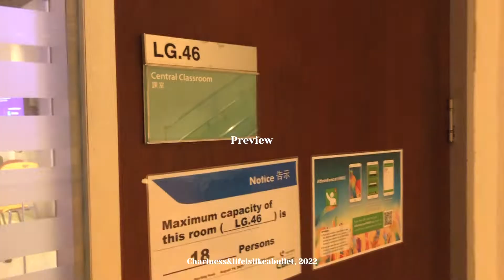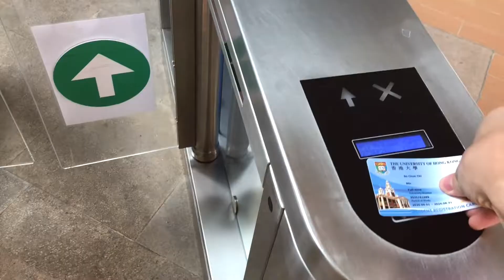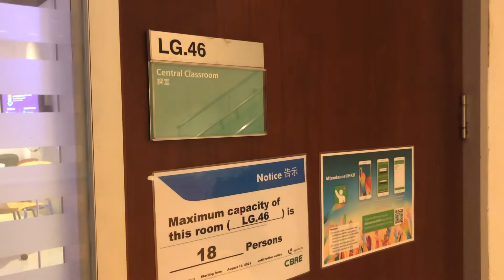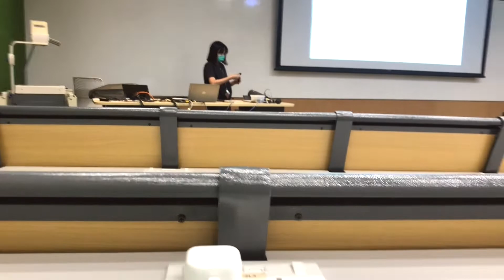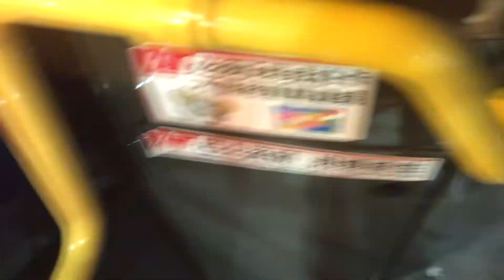VLOG｜📚在香港大學上學的一天 | HKU Vlog | Uni Life in Hong Kong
哈囉大家好!!✨我是Charles!

歡迎來到我的新vlog！這次我拍了我在香港大學上學的一天，我不知道為甚麼我的vlog這麼短haha，可能我下次需要做多點有意思的東西才有素材呢，或者你們想我拍我的樣一邊說話一邊vlog呢，請在下面留言告訴我聽！你們每一個留言都是我繼續進步的動力！

老實說這段vlog已經是上年的事情了，因為我sem1是實體課所以我才有機會回學校拍vlog，但是大家都知道sem2開始我們又進入了網課的生活... 所以我sem2幾乎沒有機會可以拍片 :( 不過都已經過去了，希望接下來會更好吧！

Love yourself :)

最溫暖的祝福
Charles

｜𝐟𝐚𝐪｜
A：I'm a year 3 student at the university of Hong Kong! Currently majoring in Biochemistry.🥼

Q：Where are you come from?
A：Hong Kong🇭🇰

Q：Camera + editing tool?
A：iPhone 13 Pro, iPhone 8 + Final Cut Pro